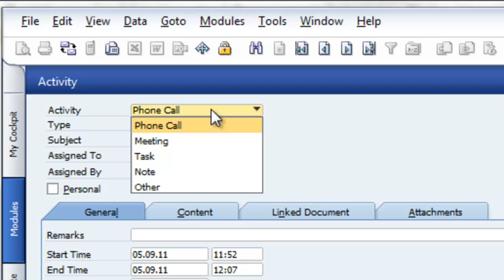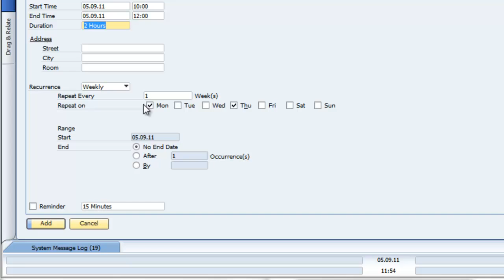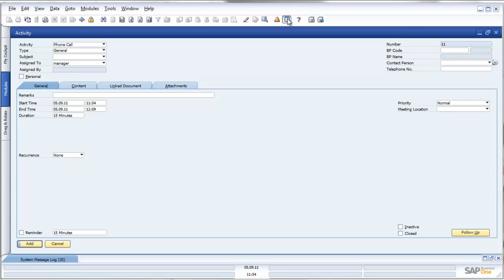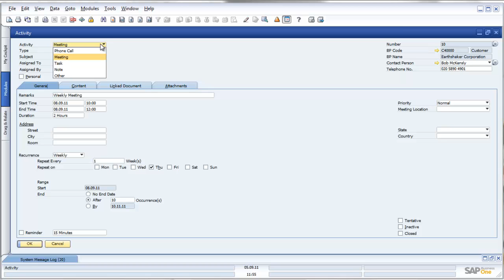SAP Business One 8.81 Recurring Activities – Automation Demo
Take a tour of SAP Business One 8.81’s Recurring Activities feature in this detailed demo. Learn how to automate repetitive tasks, increase accuracy, and save time with ERP workflows.

In this video, you’ll see:
- How to set up and schedule recurring transactions in SAP Business One 8.81 (e.g., recurring sales orders, purchase orders, invoices)
- Tips for configuring intervals and parameters for automation
- Managing and editing recurring activity templates
- Best practices to ensure accuracy and compliance in repetitive operations

This is a must-watch for SAP B1 users, ERP administrators, finance teams, and SAP partners looking to reduce manual effort and improve operational consistency.

👉 Ready to automate more in SAP Business One? Visit our resource hub or request a personalised demo today.